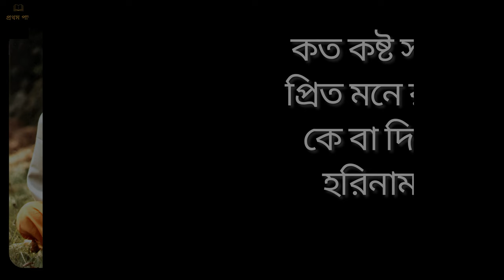Yadi Prabhupada Na Hoito II যদি প্রভুপাদ না হইত তবে কি হইত II গিতা ভাগবত চৈতন্য চরিত প্রেমামৃত II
1,171,630 views  Mar 17, 2014

Yadi Prabhupada Na Hoito
Written By HH Jaya Pataka Swami Maharaj - Madhavas Rock Band

Lyricist: His Holiness Jayapataka Swami Maharaj
Artist: Shabda Hari Das
Featured artist: Vanita Siddharth

A wonderful song written by Srila Prabhupad's dear disciple, H. H. Jayapataka Swami Maharaj on Srila Prabhupada. Devotees can sing this song on Prabhupad's Vyasa Puja Day. If you record it, please do send us the audio.
Here are the lyrics:
Lyrics:
(1)
(yadi) prabhupada na haita tabe ki haita
(e) jivana bahita kise? (R)
nitai-gaurera apara karuna ke dita sakala dese
If Srila Prabhupada had not come, what would have happened? How could we have passed our lives?
Who else would have distributed the unlimited mercy of Lord Nityananda and Lord Gauranga all over the world?
(2)
pascatyera yata papi duracari sunyavadi mayavadi
tadera uddara karibare mana hena kon dayanidhi
Which other compassionate person would have endeavoured to deliver the miscreants , sinful, impersonalistic and voidistic people in the West?
(3)
tadera nikate kon jana asi bilaita harinam
sabhya jiva rupe gadite tadera ke haita aguyan
Who else would have come to distribute Harinama to them? Who else would have come forward to transform them into civilized beings?
(4)
dese dese hari-vigraha seva arati ratri-dine
ratha yatradi mahotsava saba sikaita kon jane
Who else would have taught them how to worship the Deity form of Lord Hari day and night with arati-kirtana, and how to conduct the Ratha-yatra and
other grand festivals?
(R)
(5)
gita-bhagavata caitanya carita premamrta rasasara
kata na sundara sarala kariya ke bujhaita ara
Bhagavad-gita, Srimad-Bhagavatam and Caitanya-caritamrta contain the essence of the nectarean mellows of love of Godhead.
Who else would have explained these scriptures so clearly and beautifully?
(6)
kata kasta sahi prita mane rahi ke va dita harinam
ke dita modera puri vrndavana mayapura mata dham
Who else would have tolerated all difficulties, and distributed Harinama with a pleasant heart?
Who would have given us the dhamas such as Mayapur, Vrindavan and Jagannatha Puri?
(7)
parama mangala sricaitanya maha-prabhura siksa dhana
acare pracare sada amadere ke karita niyojana
The teachings of Sri Caitanya Mahaprabhu constitute the greatest and most auspicious treasure.
Who else would have engaged us in constantly practicing and preaching it?
(8)
premakalpataru nitai-gaurera krpa kana labhibare
niravadhi jaya-pataka hrdaya tomare sarana kare
Sri Sri Nitai Gaura are desire trees of love of Godhead. Desiring a drop of Their mercy, Jayapataka's heart incessantly takes shelter of Your Divine grace.

Yadi Prabhupad na hoito tobe ki hoi to ... Bengali lyric
যদি প্রভুপাদ না হইত তবে কি হইত এ জীবন বহিত কীসে ?
নিতাই-গৌরের অপার করুণা কে দিত সকল দেশে।

পাশ্চাত্যর যত পাপি দুরাচারী শূন্য বাদি মায়াবাদী
তাদের উদ্ধার করিবারে মন হেন কোন দয়ানিধী

তাদের নিকটে কোন জন আসি বিলাইত হরিনাম
সভ্যজীব রুপে গড়িতে তাদের কে হইত আগুয়ান

দেশে দেশে হরি বিগ্রহসেবা আরতি রাত্রি-দিনে
রথযাত্রা আদি মহোৎসব সব শিখাইত কোন জনে

গিতা ভাগবত চৈতন্য চরিত প্রেমামৃত রসসার
কতনা সুন্দর সরল করিয়া কে বুঝাইত আর

কত কষ্ট সহি প্রিত মনে রহি কে বা দিত হরিনাম
কে দিত মোদের পুরী বৃন্দাবন মায়াপুর মতো ধাম

পরম মঙ্গল শ্রীচৈতন্য মহাপ্রভু শিক্ষাধন
আচারে প্রচারে সদা আমাদেরকে কির্তন নিয়োজন

প্রেম কল্পতরু নিতাই-গৌরের কৃপা কনা লহিবারে
নিরাভদি জয়পতাকা হৃদয় তোমার স্মরণ করে